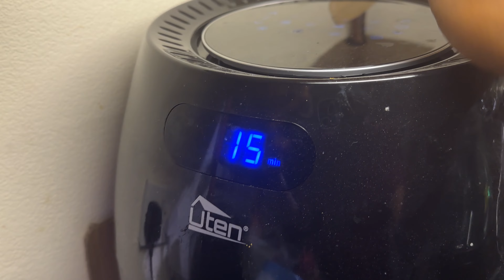EVENTFUL VALENTINES DAY + GETTING MY RESIDENCY CARD | DATE NIGHT, BAKED,COOKED AND DINED WITH FAMILY